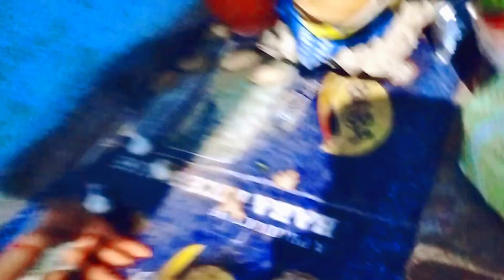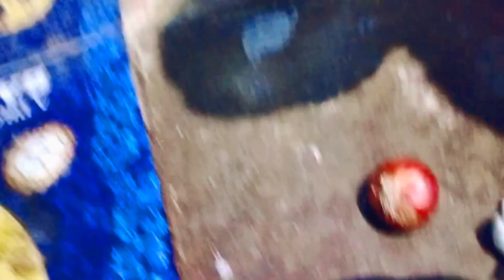ठंड के मौसम में स्वादिष्ट Chicken Curry बनाए | आज तो मजा आ गया | Village Style Chicken Curry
marriage tips
rangila family vlogs
rangila vlogs
culvert ghar
rangila family vlogs ka culvert ghar
kulvert ghar
rangila family vlogs ka kulvert ghar
barish ke mausam mein banaye swadisht chicken bhaat
pahadi special chicken curry recipe
bahut dinon bad khaye swadisht chicken curry
chicken curry
village style chicken curry recipe
village cooking chicken curry
chicken recipe
curry chicken
easy chicken curry recipe
dhaba style chicken curry
chicken masala
chicken
chicken gravy
punjabi chicken curry
bachelor chicken curry
thand ke mausam mein swadisht chicken curry banaye
vijay riya vlogs
vijay riya
sunil gudiya
sweet couple
couple kiss
vlog
vlogs
funny couple
vlog video
new vlog video
couple video
couple vlogger
daily vlog video
daily vlog
new vlog video
daily vlogger
daily vlogs india
daily vlogs
Hindi vlogs
Jharkhand vlog
Jamshedpur vlog
Village vlog
Village food